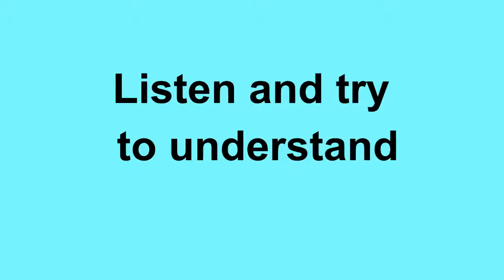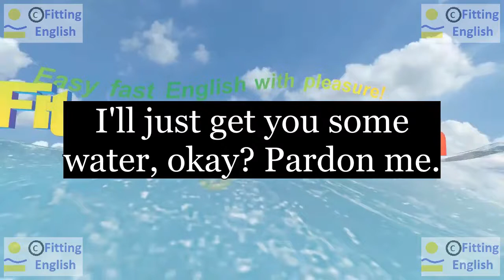Lesson230 Study English through film FOOLS RUSH IN on 9chnl Fitting English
SUBTITLES and NEW WORDS of FOOLS RUSH IN:
I'll get Alex. No, no, you won't.
Wait a minute. It'll pass.
I'll just get you some water, okay? Pardon me.
pass
HOW TO TRANSLATE this SUBTITLES with NEW WORDS:
LINKS of momentary text translation:
ES reference